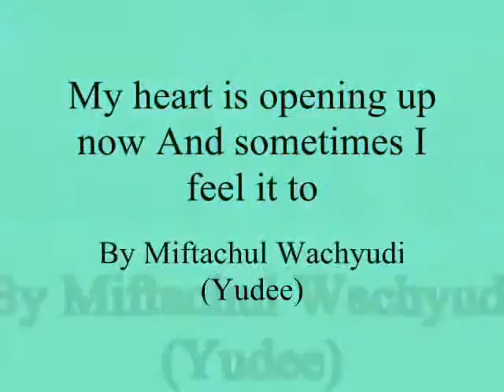My heart is opening up now And sometimes I feel it too,